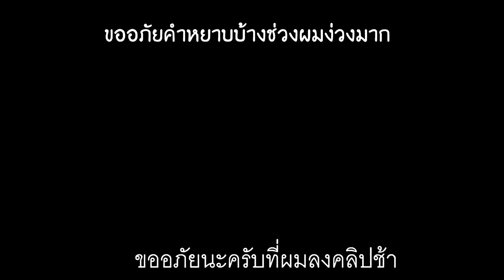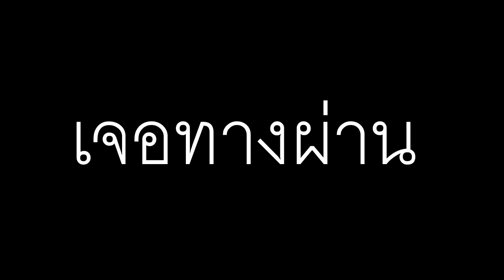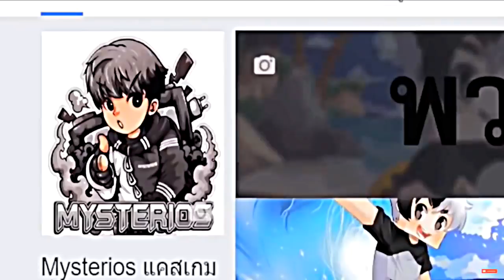เล่นหลุม! อย่าเลือกหลุมที่ผิด หลุมน้ำลาวา หรือ หลุมเทพ ที่รอด? 😂 [Minecraft เกรียน]